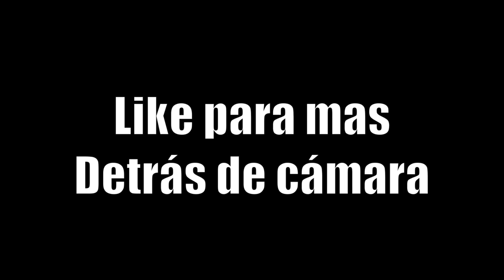Detrás de cámara | ¿Que es...?